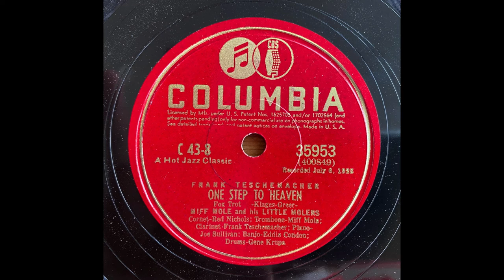One Step To Heaven Miff Mole & His Little Molers (Frank Teschemacher, Red Nichols, Gene Krupa) 1928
Red Nichols, c / Miff Mole, tb / Frank Teschemacher, cl / Joe Sullivan, p / Eddie Condon, bj / Gene Krupa, d. New York, July 6, 1928.